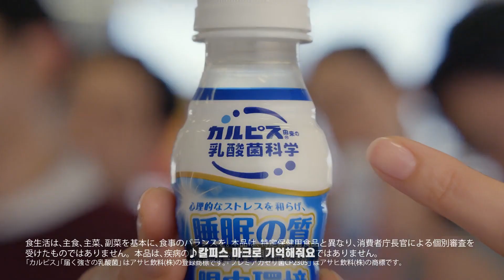[자막] 나가사와 마사미 "아사히음료 「칼피스 유산균 W」" l NAGASAWA MASAMI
아사히음료 칼피스 유산균 W 광고에 출연한 나가사와 마사미 영상입니다.

Release: Mar. 2021
🔗 0:00 「届く強さの乳酸菌」W CM 「寝たはずなのに」